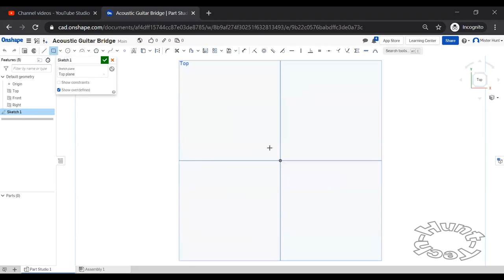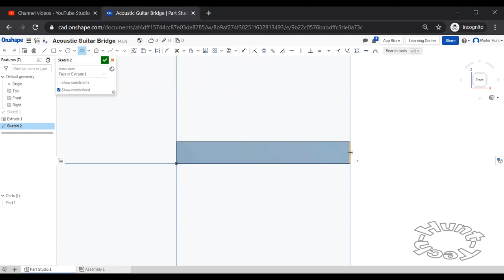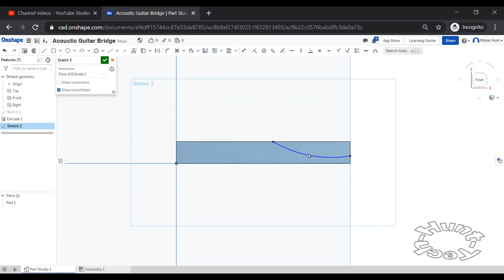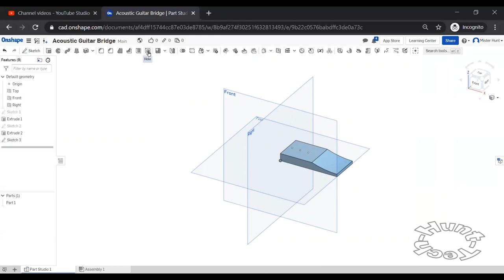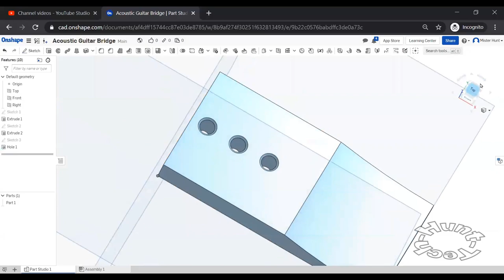Onshape acoustic guitar bridge design PART 1 of 3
Part 1 of 3 in designing an acoustic guitar bridge in Onshape.
Our strategy will be to design half of the bridge and use the mirror command to create the other half for us.